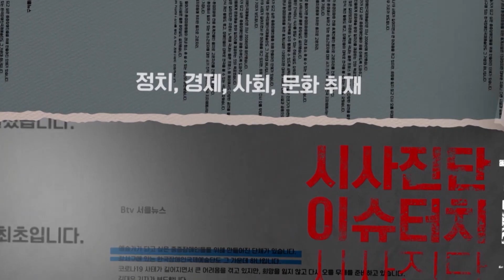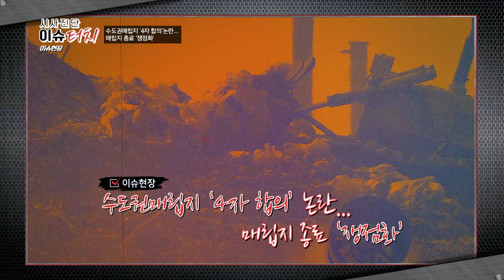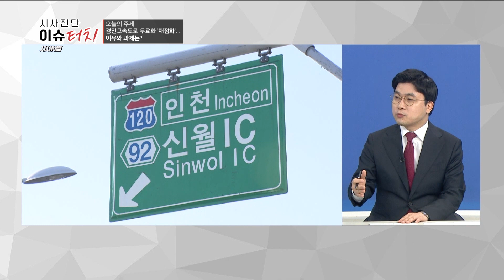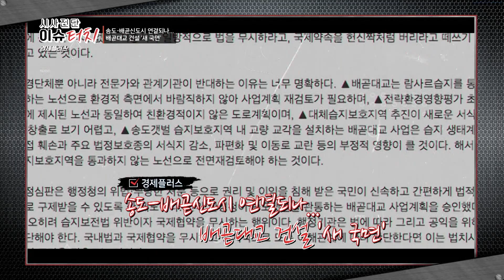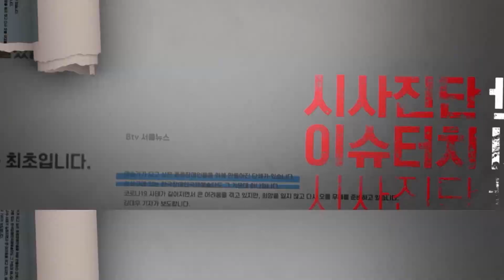[시사진단 이슈터치 35회] 송도~배곧 연결되나...멈춰 선 배곧대교 재시동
시사진단 이슈터치는 인천시민들이 주목하는 인천의 이슈를 짚어보고
전문가들의 다양한 시각을 통해 문제의 쟁점을 풀어나갑니다.

시사진단 이슈터치 이슈현장 -  수도권매립지 '4자 합의' 논란...매립지 종료 '쟁점화'
시사진단 이슈터치 시사N법 - 경인고속도로 무료화 '재점화'... 이유와 과제는?
시사진단 이슈터치 경제플러스 - 송도~배곧 신도시 연결되나...배곧대교 건설 '새 국면'

(시사진단이슈터치_35회)